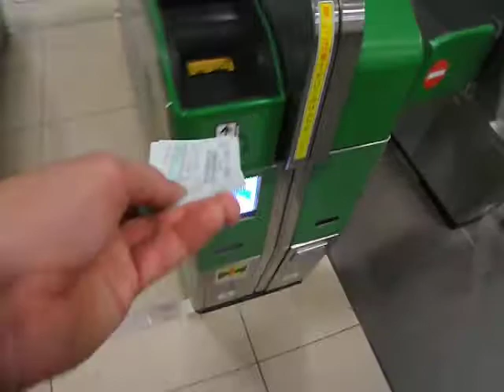北海道＆東日本パスと新幹線特定特急券を新幹線専用の自動改札機入れる。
２０１６年９月撮影。
特定特急券購入して、新函館北斗に向かいます。